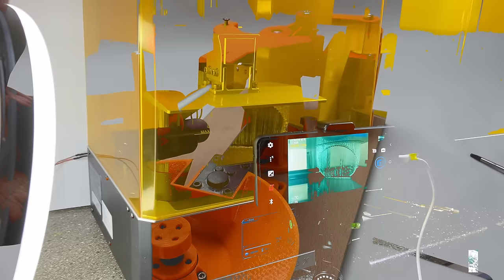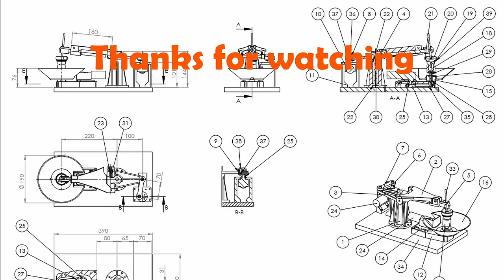Is it possible to produce 3D printed optical lenses with a 3D printed lens grinding machine?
In this video I show how to produce 3D printed optical lenses in relatively good quality. I have designed and built a 3D printed lens grinding and polishing machine. With this machine it is possible to grind and polish 3D printed optical lenses precisely. I show some experiments to find out the focal point. I measure the transparency of the lenses with an Arduino and a photoresistor and build a simple magnifying glass. With the lenses it is possible to build simple telescopes, magnifying glasses or many other optical devices.

I show all experiments and exact details about the production of optical lenses on my

If you would like to carry out optical experiments yourself, you can download the files

Here you can see how you can make timelapse videos with your smartphone